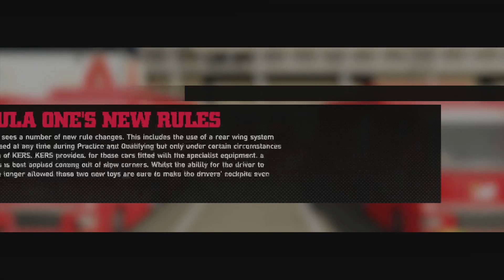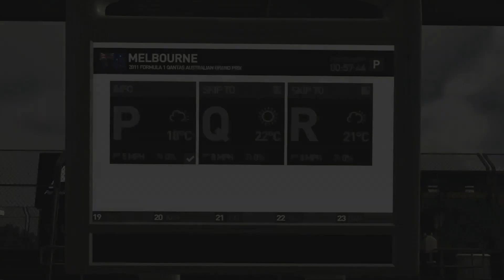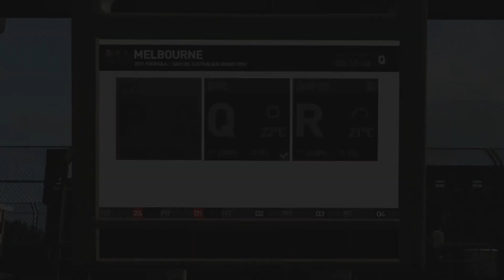My First Grand Prix (F1 2011)